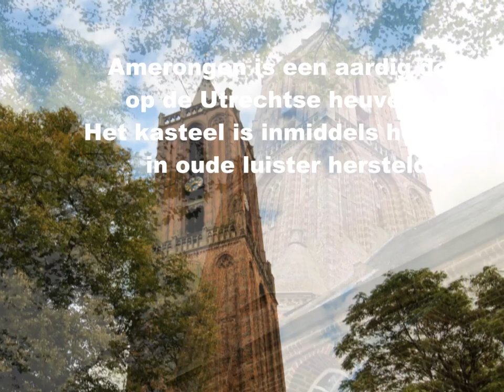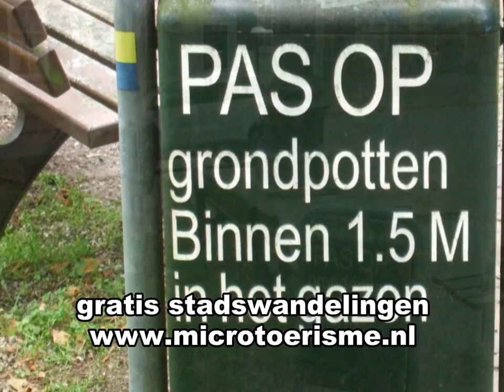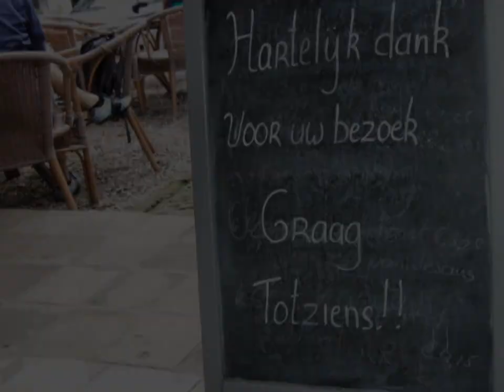ZichtOp: Amerongen (NL)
Amerongen is een aardig dorp op de Utrechtse heuvelrug. Het kasteel van Amerongen is inmiddels in oude luister hersteld.